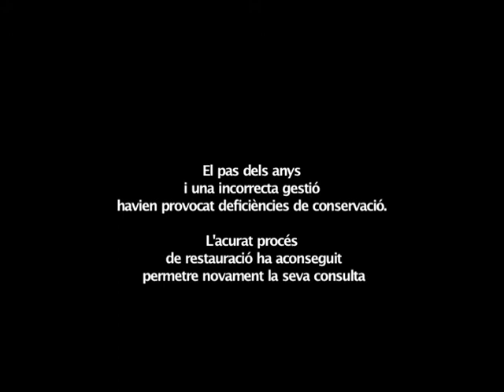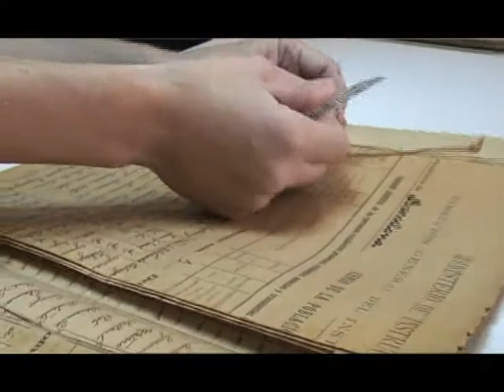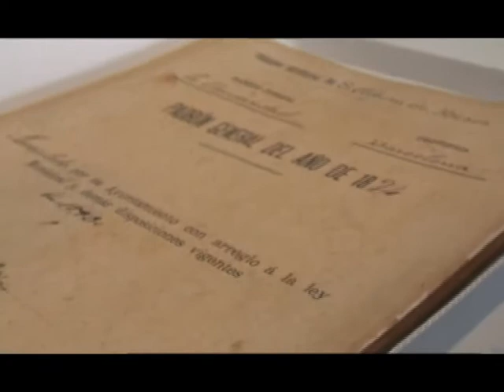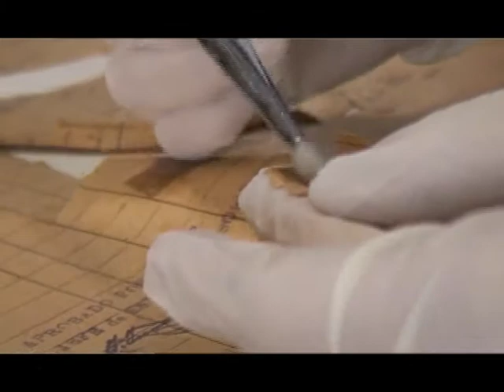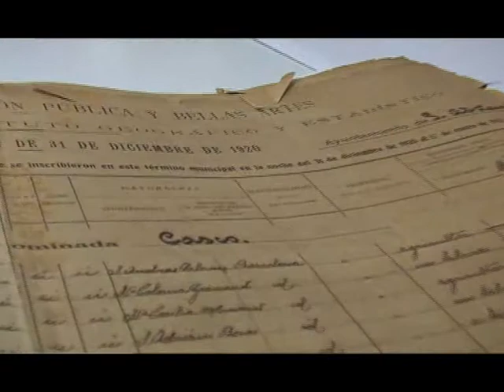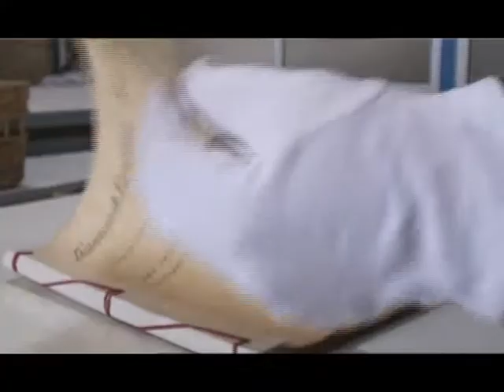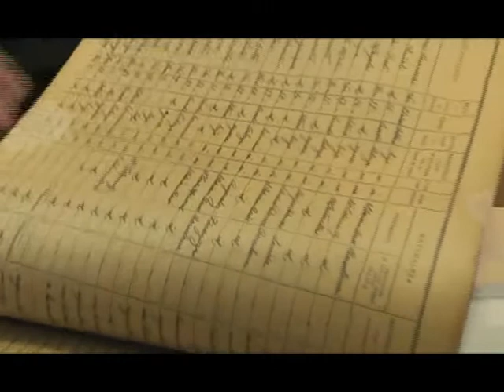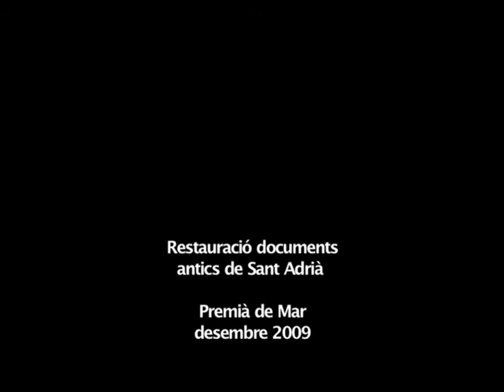Restauració Documents Antics Sant Adrià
Reportatge Restauració Documents Antics Sant Adrià de Besòs. Programa Restauració Patrimoni Documental iniciat l'any 2007. Documents datats entre 1894 i 1920. Restauració Taller Rita Udina. Premià de Mar. Desembre 2009.